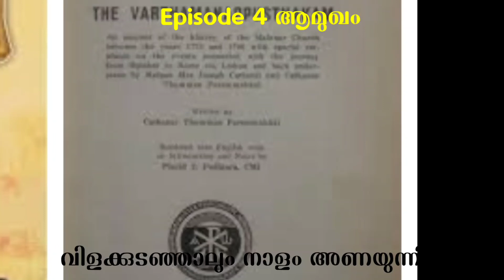Episode 4/ വർത്തമാനപ്പുസ്തകം / ആമുഖം 4 / മാർ ജോസഫ് കല്ലറങ്ങാട്ട്